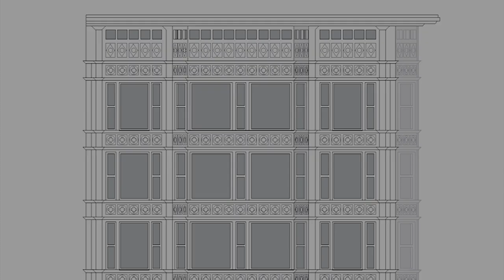Reliance Building de Chicago (1890-1895) John W. Root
Root muere en 1891; el ideólogo y creativo de la Escuela de Chicago será sucedido por Louis Sullivan como arquitecto líder
el Reliance es en sus palabras un mellizo del Monadnock y muestra bien la capacidad de variar la piel de sus creaciones según las necesidades del cliente sobre un concepto idéntico: el Reliance transparente en bajos y fachadas pero decorado en las cornisas; el Monadnock macizo y abstracto en huecos aunque escultural en perfiles